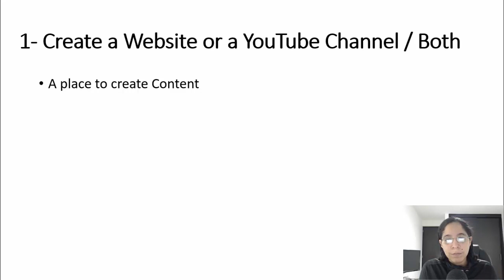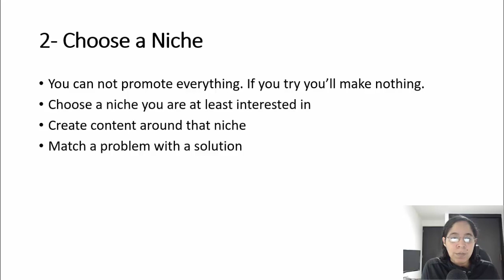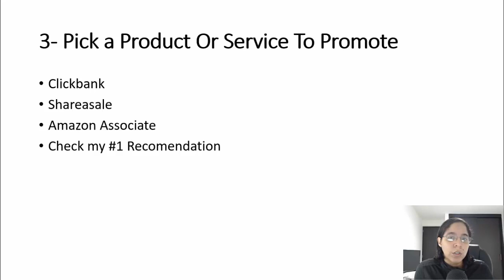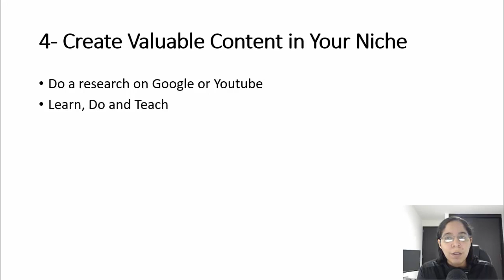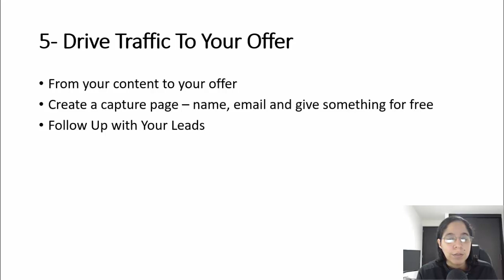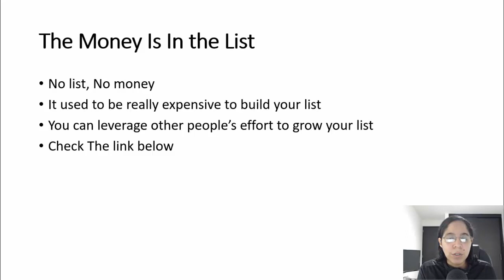How To Start An Online Business With Affiliate Marketing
Your time is now! Discover how you to start an online business with affliate marketing for biginners.

Take part in the 4 Steps Challenge and generate your first $1000 online, secure your place

➥➥➥ 📺 LEARN WITH MY COURSES: ➥➥➥

Join Builderall Business Plan with my affiliate link and receive over $2900 worth of training, mentoring and resources for FREE- full details

DotComSecrets is a FREE (just pay shipping) book that has literally changed my life!

➥➥➥ FOLLOW ME ➥➥➥

how to start an online business with affiliate marketing, steps to start an online business, how to start an affiliate marketing business, easy affiliate marketing business, best way to start an affiliate marketing business, how to make money online with affiliate marketing, affiliate marketing, project life mastery, tanner j fox, home made entrepreneur, deadbeat super affiliate, make money with affiliate marketing, diana castillo

Translated titles:
So starten Sie ein Online-Geschäft mit Affiliate-Marketing

Comment démarrer une entreprise en ligne avec le marketing d'affiliation

Como iniciar um negócio online com marketing afiliado

כיצד לפתוח עסק מקוון בשיווק שותפים

Come avviare un'attività in linea con il marketing di affiliazione

アフィリエイトマーケティングでオンラインビジネスを始める方法